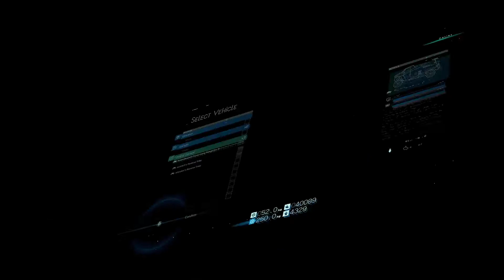Road to GotY 2019: Death Stranding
How does Trey feel about this divisive Kojima adventure?